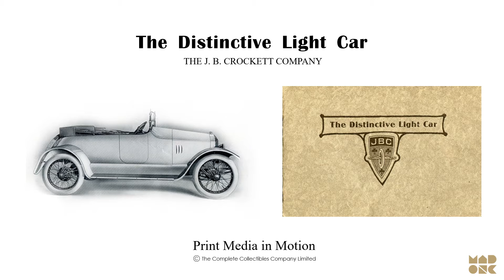Car Catalogue - The Distinctive Light Car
The Distinctive Light Car

THE J. B. CROCKETT COMPANY

Car Catalogue

Print Media in Motion